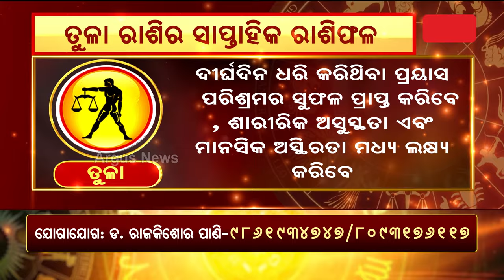Bhagya Bhabiswata || ତୁଳା ରାଶିର ସାପ୍ତାହିତ ରାଶିଫଳ( ଅଗଷ୍ଟ ୧୨ ରୁ ଅଗଷ୍ଟ ୧୮)